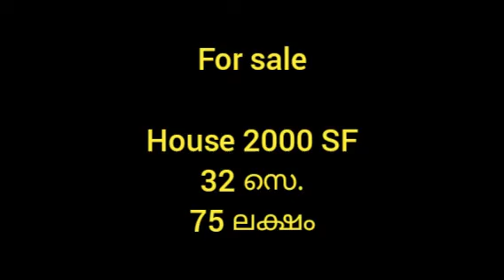വീട് വിൽപ്പനക്ക് @ കുന്ദംകുളം